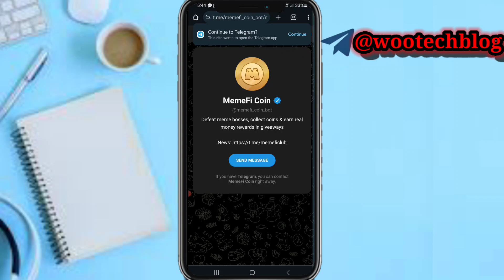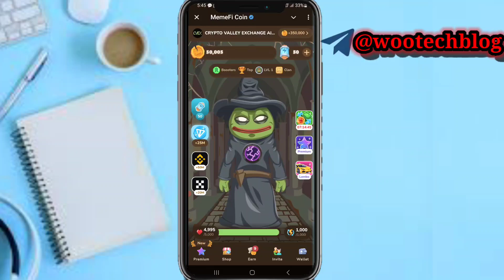How To Join MemeFi Coin | Join MemeFi Airdrop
In this video, we dive deep into the world of Memefi Coin to uncover the truth behind this trending Airdrop. Is Memefi Coin a scam or a legitimate earning free token opportunity? 💰 Before you consider putting your time into this airdrop, it's crucial to watch this comprehensive analysis.

🎯 Whether you're a seasoned crypto investor or new to the space, this video will equip you with the knowledge you need to make an informed decision. Join us as we explore the legitimacy of Memefi Coin Airdrop.

MemeFi Bot Mine Link Link

?sub_confirmation=1

Twitter Handle

🔑 Related Keywords 🔑

how to join memefi coin